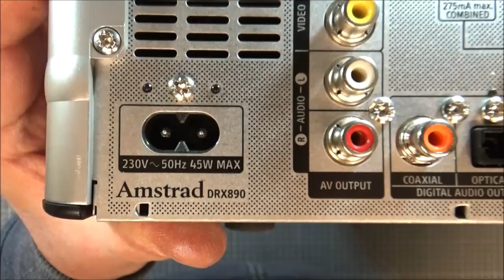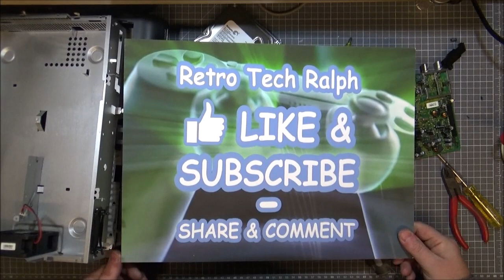Sky TV Receiver Box Amstrad DRX890 Teardown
I strip this down to see how it workk